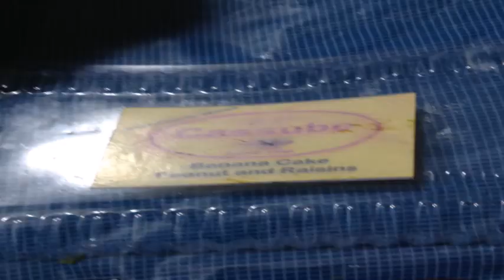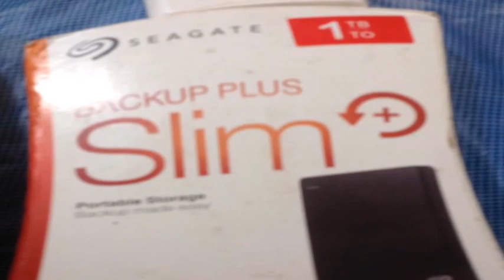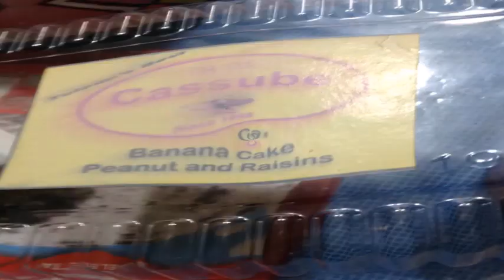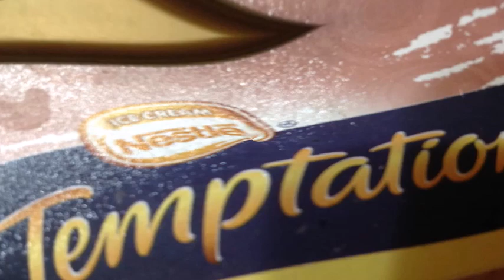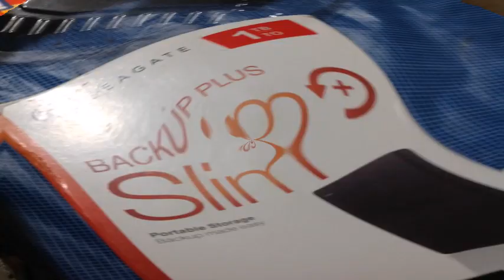Yun Ka Lian Kyla CocoJul Music Video FPJs Ang Probinsyano